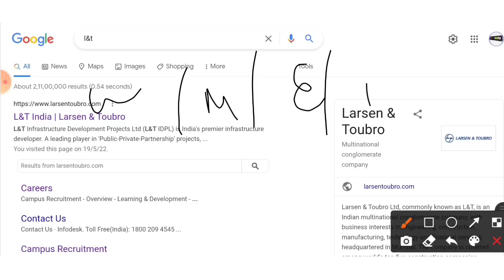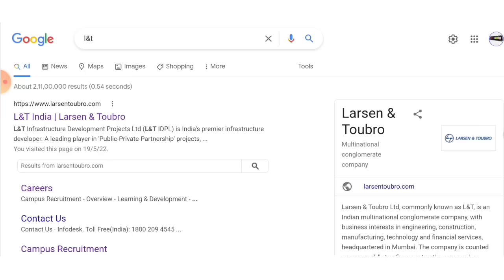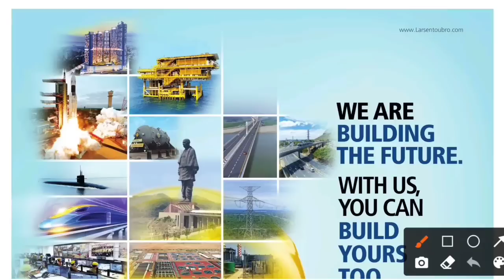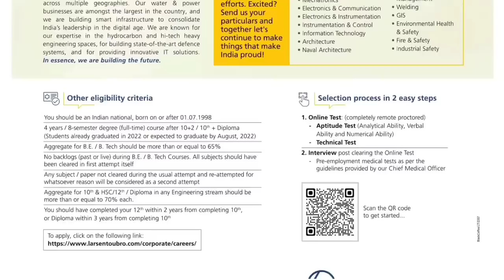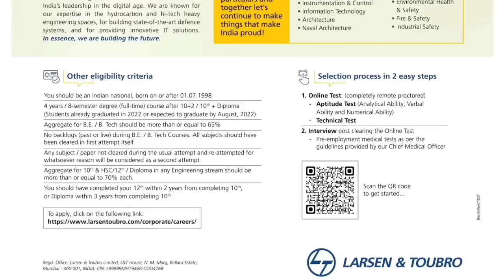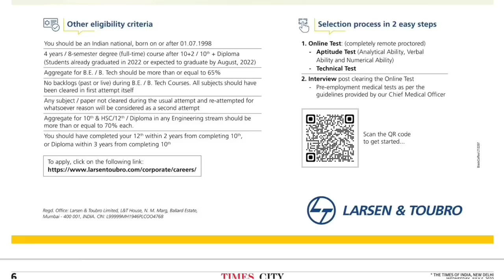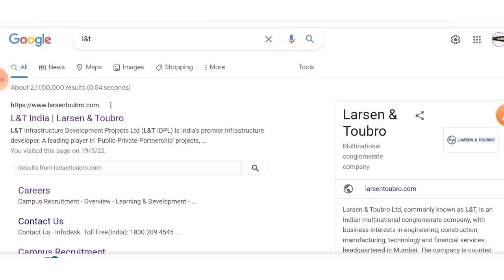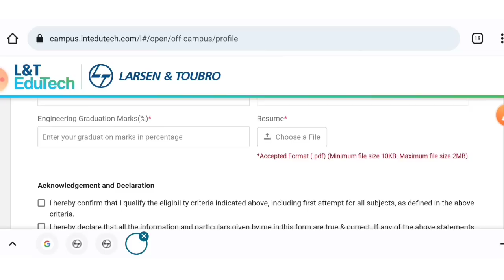L&T Recruitment 2022 | Fresher | CTC ₹45,000 | L&T jobs 2022 | Latest Jobs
Latest jobs,
Naukari wala,
naukari wala job updates,
Naukri wala,
2022 Passout Jobs,
Diploma jobs,
Mechanical jobs,

Diploma Jobs
Mnc
Larsen and toubro Jobs 2022